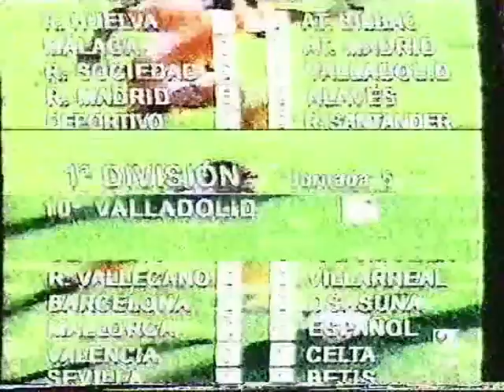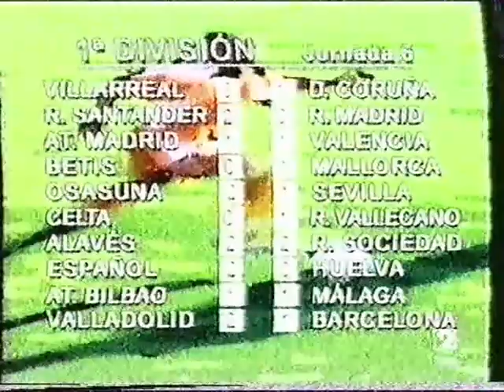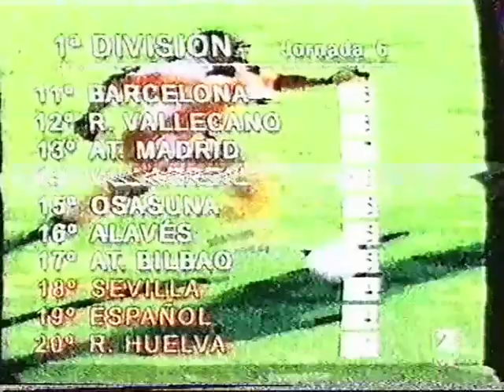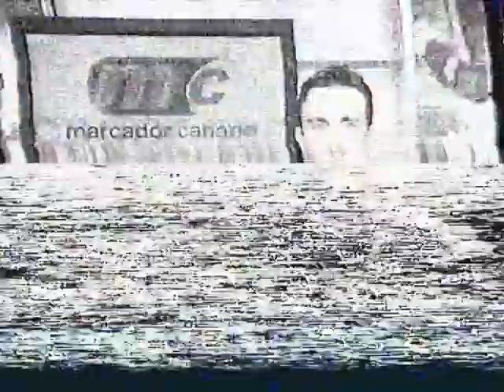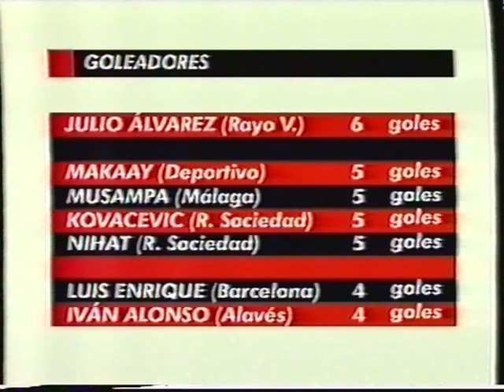PRIMERA DIVISION 2002/03 - 1ª Parte (Jornadas 1 a 7)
Resumenes

*Las cintas estan en mal estado pero he subido los resumes a peticion de varias personas que estaban interesados en ellos aun no estando en las mejores condiciones.